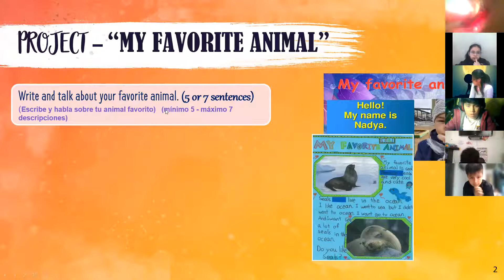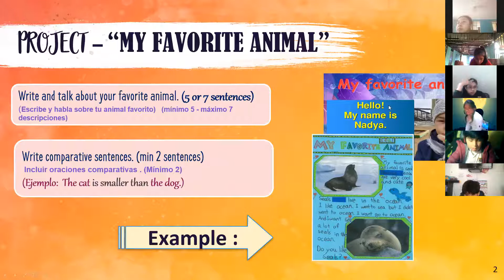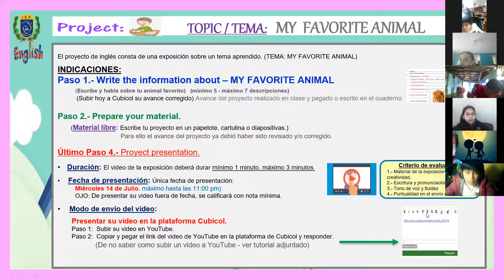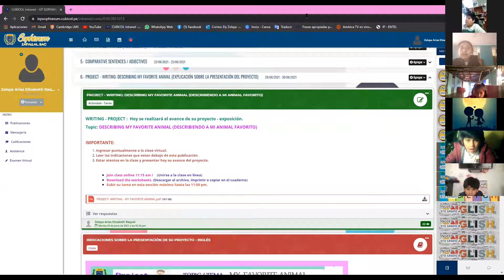4TH GRADE / WRITING - PROJECT: MY FAVORITE ANIMAL / PART 3